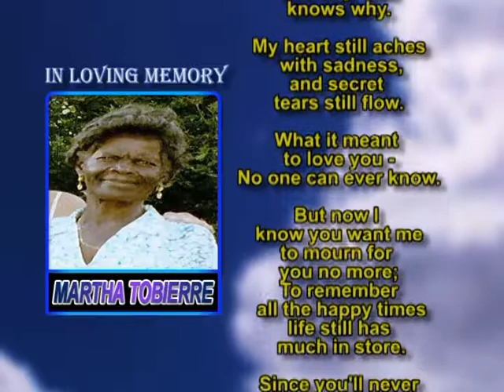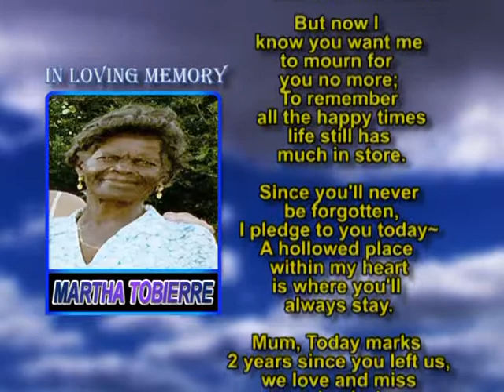Martha Tobierre memorial 2